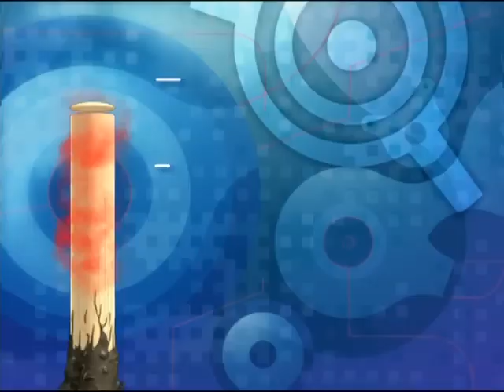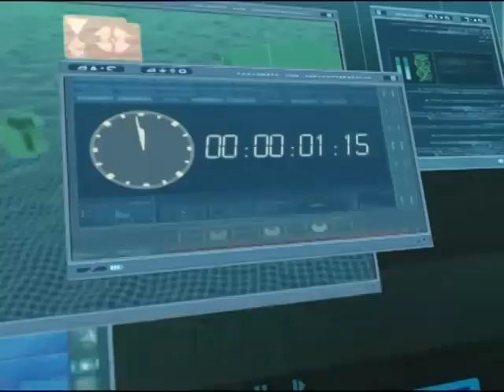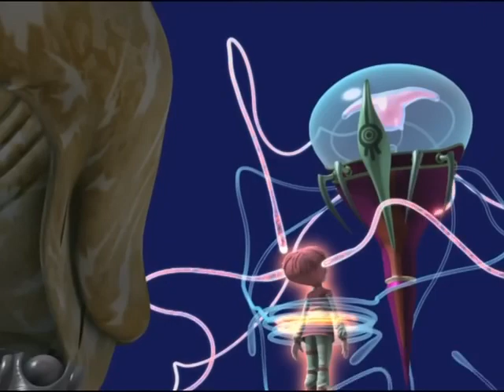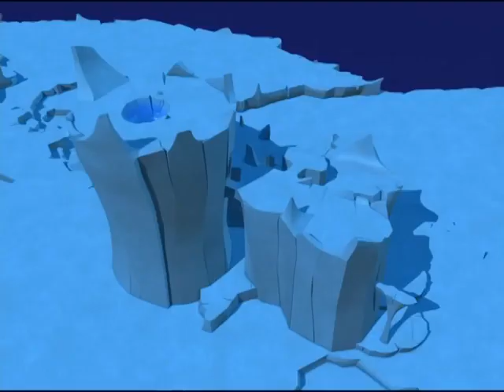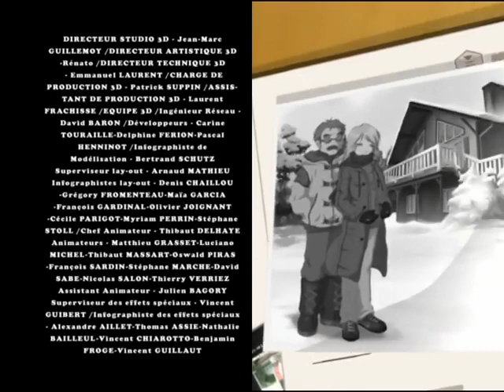Code Lyoko - saison 2 épisode 15 - Ultimatum